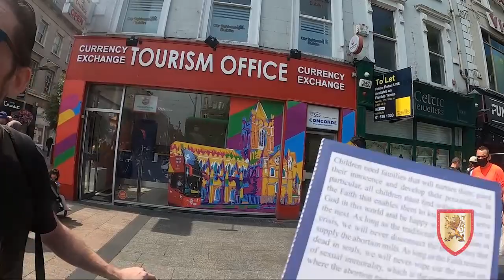Irish Volunteers Conquer Dublin for the Unborn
Irish Society for Christian Civilisation has begun another great tour of Ireland to defend the unborn.
With many volunteers from across the country, we gave out nearly 6,000 leaflets in Dublin in only two days.
However, there were some people who did not think that defending innocent lives was a good idea and thought they could persuade us through slogans, explosions, and attacks. See for yourself how some reacted to our peaceful message.